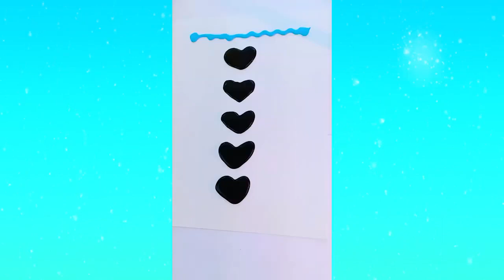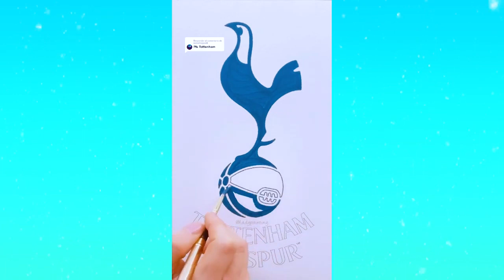🎨 So Satisfying Art Storytime Tiktok Compilation Part 3 💎 BEST TIKTOK STORYTIME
🎨 Satisfying Art Storytime Tiktok Compilation Part 3 Relaxing 💖AITA ? BEST TIKTOK STORYTIME
RANDOM REFILL :
RESTOCK CANDY :
RESTOCK SNACK : ?